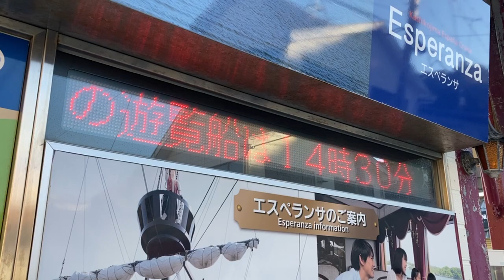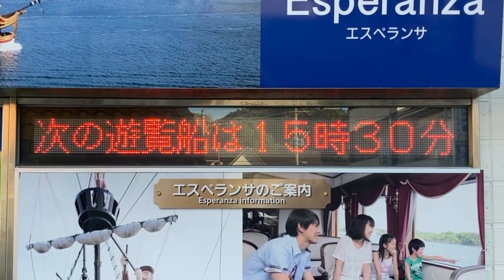賢島港 賢島エスパーニャクルーズ あご湾遊覧のりばの出航案内 LED電光掲示板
賢島駅から徒歩2分です。スクロールで表示されます。出航時刻1分前になると手動で繰り上げ操作が行われていました。